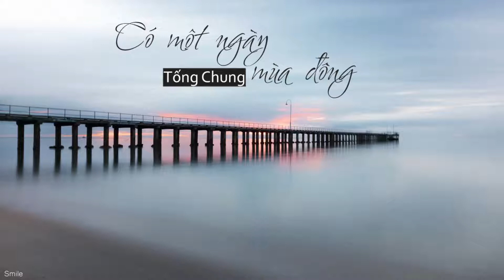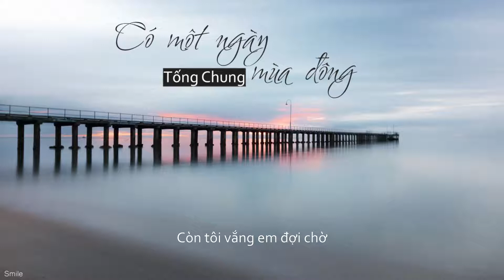Có một ngày mùa đông ( Anh buông tay em ) - Tống Chung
"Ngày mai liệu chút nắng của sớm nay.
Có còn ôm lấy cô đơn những tháng ngày buồn..."

Lyrics:
CÓ MỘT NGÀY MÙA ĐÔNG

Hôm nay trời có nắng rồi đó em.
Đi qua những cơn mưa ướt đôi vai lạnh.
Mưa thoáng chút buồn đọng lại trên mi ai.
Đôi môi cô đơn, tay không giữ, nắng cũng lạnh lùng
Một ngày mùa đông đi qua trên con phố quen
Nắng khẽ nhẹ nhàng ôm chiếc lá quên rơi
Giữa cơn gió lạnh tôi ôm nắng và nỗi nhớ em
Tôi buông tay em, chiều cuối thu tàn phai

Ngày đầu đông ấy
Riêng mình tôi nỗi đơn côi
Ngày với đêm trôi
Giọt mưa làm nhòa đôi mắt em
Mong rằng
Chậm lại một chút em ơi
Tôi bước ra đi.
Giọt nước mắt rơi còn gì?

Vệt nắng cũng buồn tàn dần theo bước em đi.
Tình yêu mong manh dù nắng ấm áp tim anh cũng lạnh
Gió rét lạnh lùng lay chiếc lá cuối cùng
Giữa đêm gió về vây quanh anh một nỗi nhớ em
Chiếc lá rụng rơi và mùa thu tàn úa

Mong rằng
Em bước tới đến bên anh ấm áp nắng tràn
Xua tan cơn mưa xua đi bóng tối mịt mờ
Tìm đâu về ngày thu ấy ngày đông một mình anh đứng đây
Phố cũ lạnh căm, yêu đương giờ đâu xa quá

Ai chờ, ai nhớ, ai buông lơi
Người vẫn còn đây
Mà tôi rời xa em mãi
Mong rằng
Giữ chặt tay sẽ không thôi
Nồng nàn hơi ấm xa xôi
Ngày em vắng tôi còn buồn
Phố cũ chiều đông
Còn tôi vắng em đợi chờ